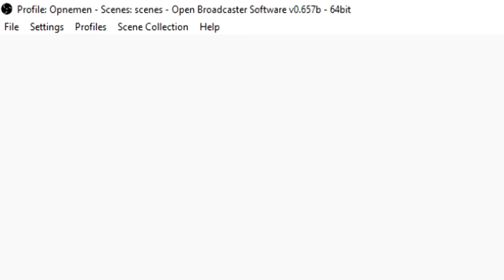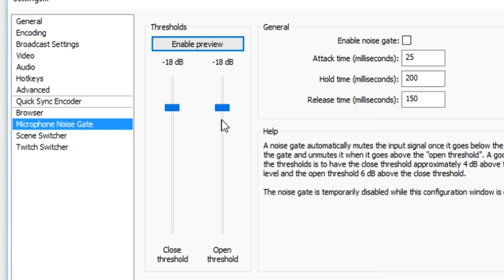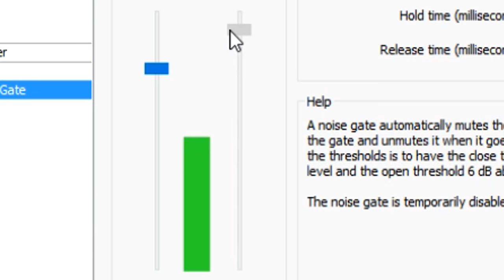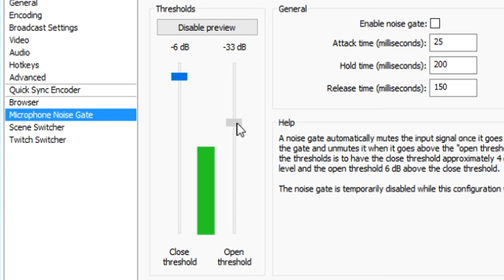How To Fix Microphone Noise In Open Broadcaster Software - Tutorial #58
- In today's tutorial I'll be showing you how to fix microphone noise.
I receive a lot of comments and questions about how to do certain things. More tutorials are on its way!

~ JustAlexHalford